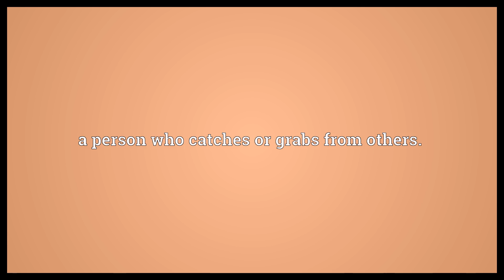Glommer Meaning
Video shows what glommer means. a person who steals.. a person who catches or grabs from others..  Glommer Meaning. How to pronounce, definition audio dictionary. How to say glommer. Powered by MaryTTS, Wiktionary